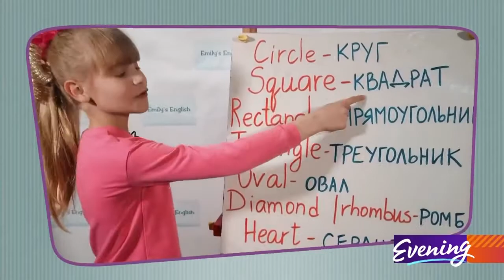Meet the 10 year old YouTube star teaching the world how to speak English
She may be only 10 years old but Emily Gapon already has her own YouTube channel, "Emily's English" with thousands of subscribers tuning in to learn a new language.

"Hello my friends!," she says at the start of every clip. "Privet, moi druzʹya!" she adds in Russian.

"I teach people English by speaking Russian," Gapon said.

Her parents are from Ukraine, so she grew up speaking Russian at home.

"Before I went to kindergarten they taught me how to speak Russian correctly and then they sent me off to school," Gapon said.

"Emily's English" began at the start of the pandemic in March of 2020 when she was 7 years old and stuck at home.

"Emily had lots of free time so we wanted her to be busy and the way to keep her busy was to start this YouTube channel," her mother Anna Gapon said.

More than a million people have seen the first video.

"She did great and we thought we would continue with that idea," Emily's mother said.

At first, Emily Gapon's videos were all done at home. Then she began taking the show on the road. First Seattle. Then as far away as Dubai. The videos have become more extravagant too.

"Emily's English" is a family affair.

"Emily is our actress," Anne Gapon said. "I am the scriptwriter and Evelyn's in charge of subtitles and her dad, my husband, is the cameraman, producer, and editor.

They're paid in complements. Most are sent from the other side of the world. Sometimes it's even closer.

"I asked my teacher if she could show my "Emily's English" video and then all my classmates were just like, 'Wow!' They were in shock. They loved it!" Emily said.

With "Emily's English," one little girl is making a very big world a friendlier place for us all.